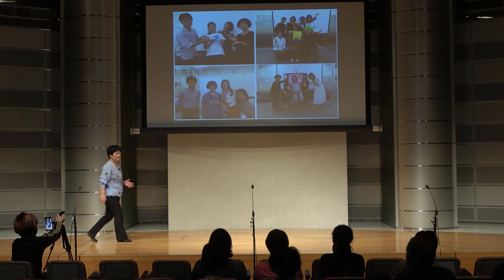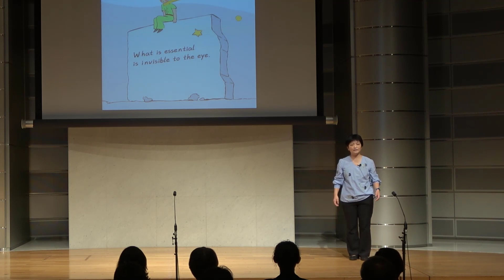2024 Spring Mini Festival 3 Minute Speech: "Invisible" by Keiko Okuda